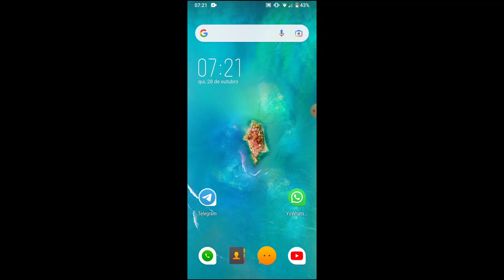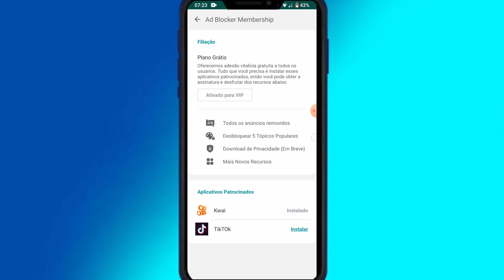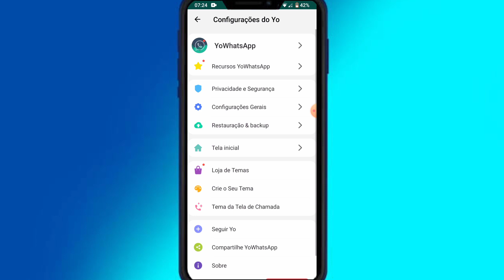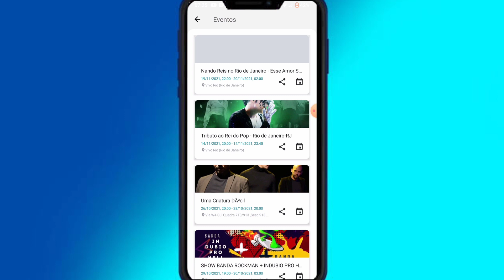NOVO WHATSAPP YO V17.90.0 (COM NOVAS FUNÇÕES) ATUALIZADO 2021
Tá Com Dificuldade Para Baixar Assista Esse Video Que Mostra Como Baixar O Aplicativo Pelo Site

Hoje no Vídeo vou Fala Do YO Whatsapp Muito top Com Várias Funções e Também Vou Ensinar A Vocês Como Vocês Podem Fazer o Download De Uma Forma Muito Fácil, Nesse Whatsapp Vocês Vão Encontrar o Aceleramento de Áudio,
Ver Statos e Mensagens Apagados,Vai ter Ant Exclusão de Mensagens e Visualização Unica, Agitação De Conversa Rápida, telegram e Muito Mais Confira No vídeo
Email Para Contato e Chave Pix Para Ajudar O Canal a Crescer

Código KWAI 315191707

 Link para Rede Sociais

NOVO GRUPO WHATSAPP 👇👇
TECH CURIOSO OFICIAL

Siga O Canal E O Instagram Nosso Parceiro Do Ygote_Cds o Estourado da Bahia
Vamos Fazer Eles Chegar Aos 💯 k

.teg.